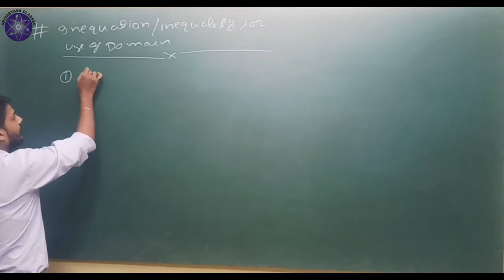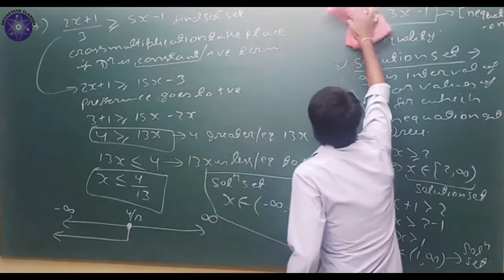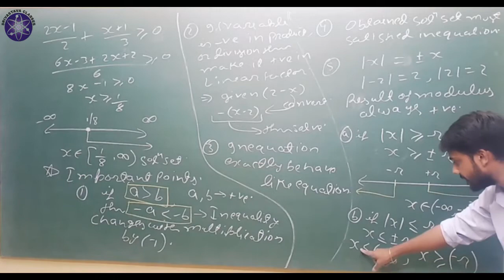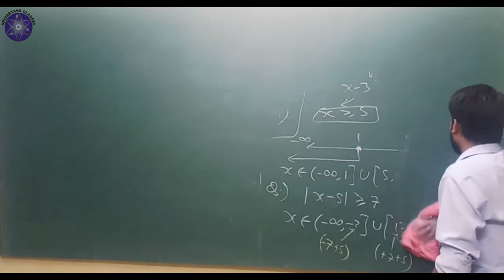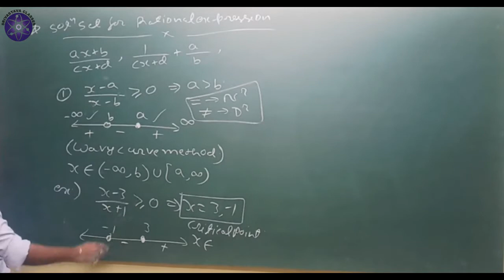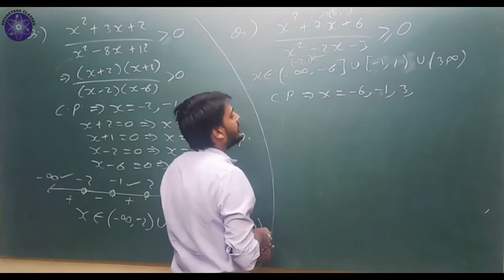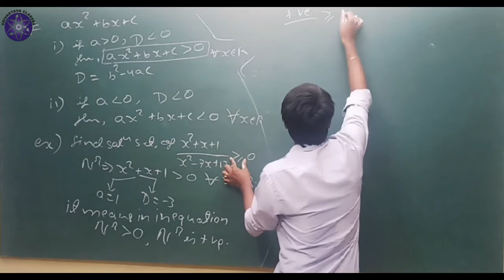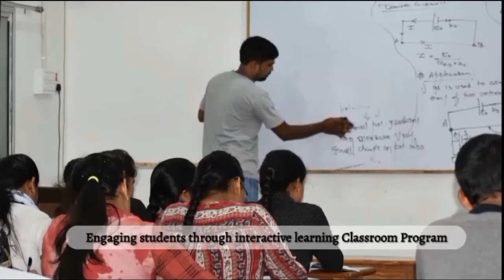20TH JUNE | CLASS 11TH (2ND) | MATHEMATICS - FUNCTION - PART 3 | BY JK SIR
Recorded Video Lecture of Online Live Class by Srivastava Classes of "20TH JUNE | CLASS 11TH (2ND) | MATHEMATICS - FUNCTION - CONCEPT OF INEQUATION FOR DOMAIN | BY JK SIR".
Call For Any Query : 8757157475 | 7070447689 | 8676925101.